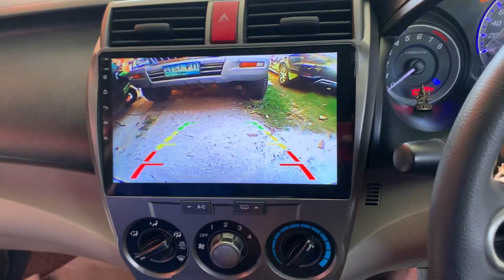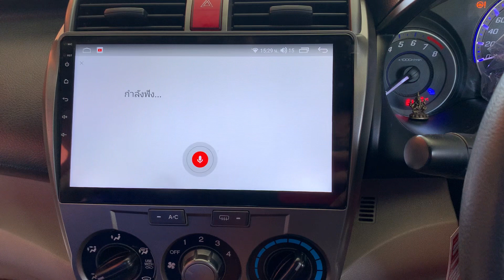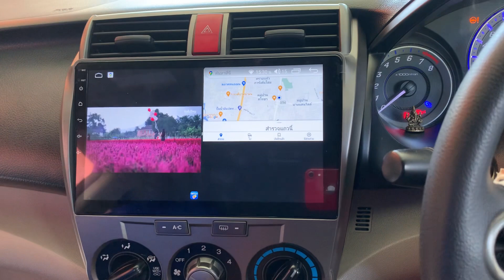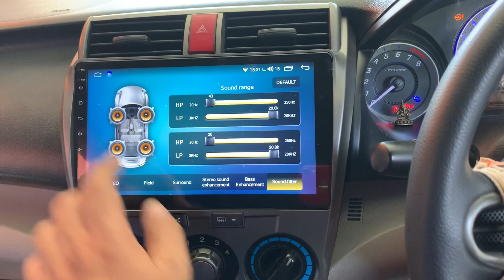ถ้ายังไม่คุยกับเรา อย่าเพิ่งติดจอแอนดรอยด์ Honda city ขนาด 10นิ้ว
อย่าเพิ่งติด จอแอนดรอยด์ ถ้ายังไม่คุยกับเรา

จอแอนดรอยด์ ตรงรุ่น Honda city  ขนาดหน้าจอ 10นิ้ว

▶️ Alex Auto Shop ศูนย์รวมจอ Android หลากหลาย ตามความต้องการ จอแอนดรอยด์ คุณภาพแห่งปี 2023
ส่งงาน จอแอนดรอยด์ตรงรุ่น เพิ่มกล้องถอยได้
✅ เล่น YouTube Netflix google map Bluetooth fm ครบ
พวงมาลัยมัลติฟังก์ชัน ใช้ได้ครบ

🟢 ติดตั้งฟรี! โดยช่างมืออาชีพ ประสบการณ์ติดตั้งจอ หลากหลายรุ่น
☑️ เน้นคงสภาพเดิม ของรถ
🔷 มีกลุ่ม มีทีมงานให้คำแนะนำ ปรึกษา วิธีการใช้งาน
🔴 แวะชมสินค้า และ ทดลองใช้งาน กับเครื่องจริง ได้แล้ววันนี้ พร้อมรับแคมเปญ จุก ๆ ผ่อนบัตรเครดิต 0%

🆙 ราคาเริ่มต้นเพียง 3,900 บาท
~ พร้อมหน้ากาก ปลั๊กตรงรุ่น + ฟรีติดตั้ง

🆔 มีข้อสงสัยแชทคุยเลย
กลุ่มคุยปรึกษา

จอแอนดรอยด์ Vinteo พร้อมเสริฟให้รถทุกรุ่น
🆕 เปลี่ยนลุค ให้เป็น รถรุ่นใหม่ ทันสมัยได้ ในพริบตา
🆒 จะเดินทางไกล หรือ ใกล้ ก็ไม่เบื่อ ด้วยหนังสุดฮิต หรือจะติดซีรี่ย์เรื่องโปรด ก็ไม่พลาด
▶️ ติดตั้ง จอแอนดรอยด์ตรงรุ่น มีพร้อม รองรับรถมากกว่า 200 รุ่น !!
✅Andriod เวอร์ชั่นใหม่!
✅จอกระจก IPS / qled ระบบสัมผัส ภาพคมชัดสีสวย กันแสงสะท้อน
✅ใช้งานร่วมกับคอนโซลพวงมาลัยได้ปกติ
✅รองรับกล้องหน้า-หลัง / กล้องเดิมจากโรงงาน
✅สามารถโหลดแอพผ่าน PlayStore ได้
✅ จะเปิด GoogleMap คู่กับ Youtube / Netflix / Facebook / Line หรือ จะฟัง Spotify / Jook ก็ไม่ใช่เรื่องยาก
✅ รองรับภาษาไทย หน้าจอใช้งานง่าย
✅ วิทยุ FM/AM ในตัว
✅ ติดตั้งโดยช่างผู้เชี่ยวชาญ ตัวจริง
🙏 ขอบคุณลูกค้า มากครับ 🙏
✅✅ ผลงานติดตั้งมากกว่า 1000 คัน

⚡ระบบเดิมของรถใช้งานได้ปกติ
⭐ไม่มีการตัดต่อสายไฟของรถ
✅ จอความรายละเอียด full HD 1080/1280x720/2K
✅ CPU 4️⃣/8️⃣core
✅ WiFi 5G / 4G Sim
▶️ DSP SOUND
✅ USB Bluetooth
⭐คุณภาพระดับ full HD
✅รองรับทุกการเชื่อมต่อ

✅ เราพร้อมให้บริการ
🏁 ด้วย ปลั๊กปลดล็อคหน้าจอ ตรงรุ่น ไม่ตัดสายไฟ
🏁 บริการติดตั้ง wifi mirror สำหรับเล่นยูทูป ขึ้นจอรถ
🏁 เพิ่ม usb quick charge แท้

🎯 ติดตั้ง รับของ ดูของ กรุณานัดล่วงหน้าครับ ^^
*** ราคาสำหรับรถแต่ละรุ่น อาจแตกต่างกัน
*** สอบถามราคา กรุณาแจ้ง รุ่นรถ ปีรถ และอุปกรณ์ที่ต้องการ เช่น ปลดล็อคจอ อัพมือถือ จอแอนดรอย จอเพดาน เป็นต้น

🟣 ยังไม่พอ เพียงนัดคิวเข้ารับบริการติดตั้งจอ Android ล่วงหน้า ทุกรุ่น ทุกแบบ รับส่วนลดสูงสุด 1,500 บาท